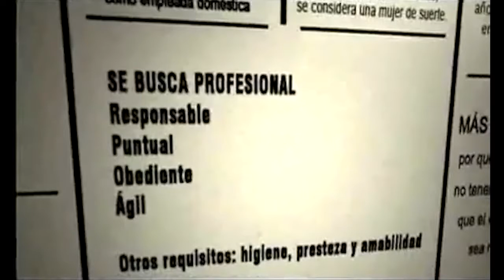soyhispano.tv Noticias de canada 28 Julio, 2011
SoyHispano.tv
Noticias 28 Julio, 2011

Noticias de Canada en Español